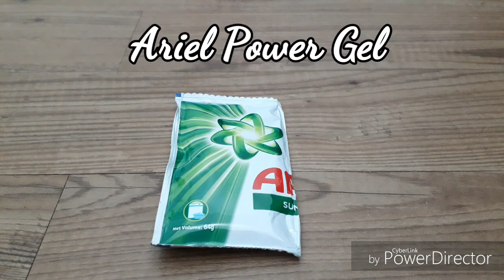How To Make Glitter Slime || Lianne Francine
Hi Candies! Here's my video on making Sparkly Glitter Slime.

Materials Needed:
Bowl
Glue
Ariel Power Gel
Poster Paint
Glitters
Plastic Spoon
Stick
Scissor

Also leave a comment on what video you want me to do next.
i'll greatly appreciate all your support.

xoxo,
Lianne Francine